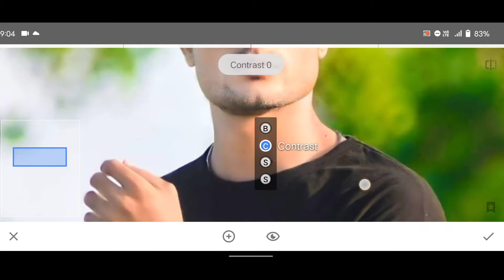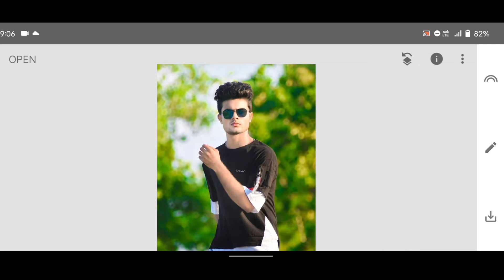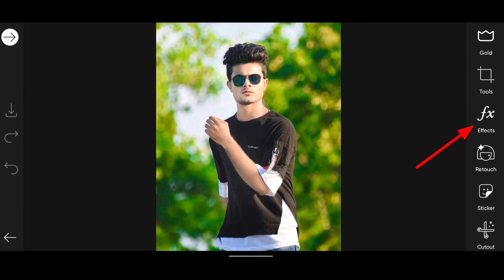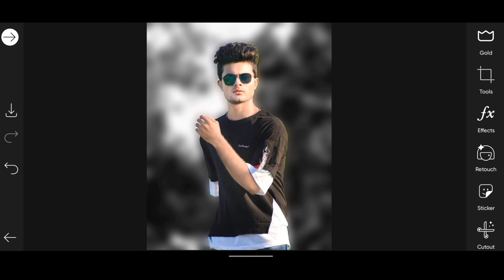PicsArt Dark Face To White Face Editing | PicsArt Me Face Smooth Kaise Kare | PicsArt Photo Editing